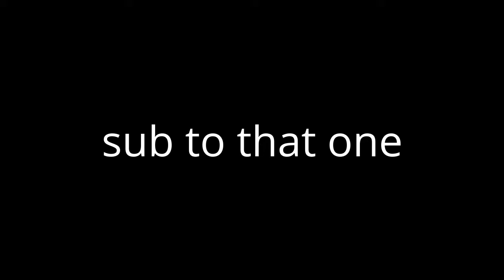Move to my new channel! link in descripiton!